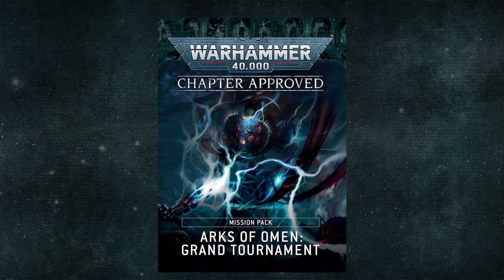Arks of Omen [Wishlist]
Teespring link For Merch